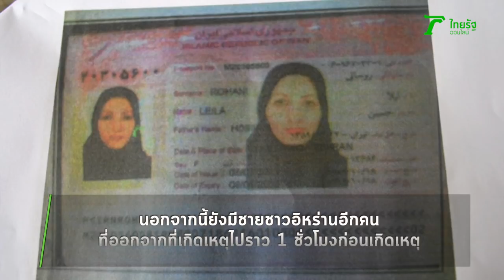3 นาทีคดีดัง : แผนแตก บึมขาขาด แก๊งอิหร่านเขย่าขวัญคนกรุง | Thairath Online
เมื่อวันที่ 26 พ.ย.2563 มีรายงานจากสื่อต่างประเทศ นักโทษชาวอิหร่าน ที่เคยก่อวินาศกรรมในไทย ได้ถูกส่งตัวกลับประเทศ วินาศกรรมครั้งนั้น คือ เหตุการณ์ เมื่อวันที่ 14 กุมภาพันธ์ 2555 ซึ่งตรงกับวันแห่งความรักของคนทั่วโลก

3 นาทีคดีดัง โดย ทีมข่าวเฉพาะกิจไทยรัฐออนไลน์ จะพาทุกท่านไปย้อนรอยเหตุการณ์ที่เกิดขึ้น เมื่อ 8 ปีก่อน ซึ่งจุดเริ่มต้นนั้นถือเป็นความโชคดี ที่กลุ่มผู้ร้ายได้ทำพลาด เป็นที่มาของแผนการร้ายที่เตรียมไว้ถูกเปิดเผยขึ้น